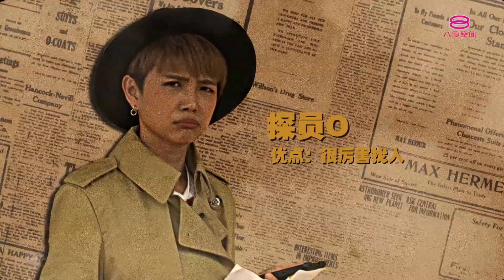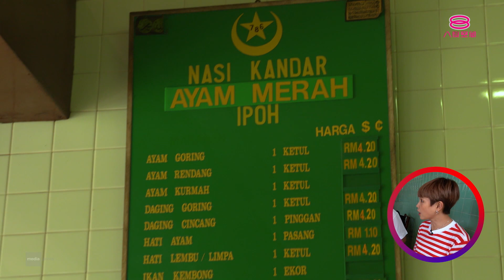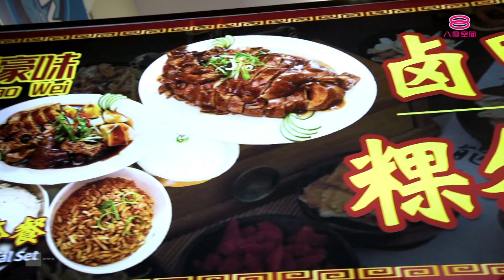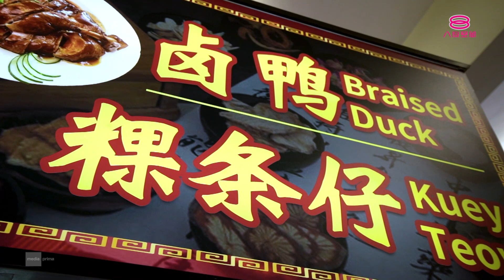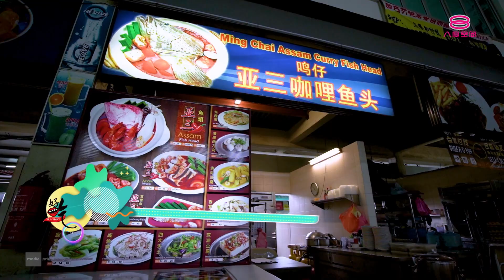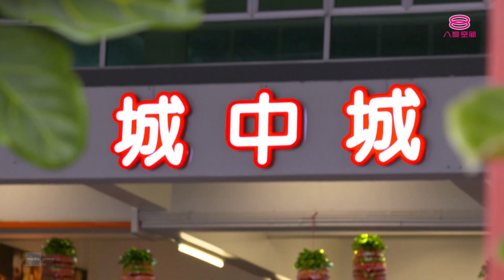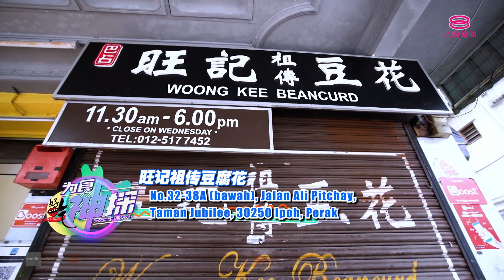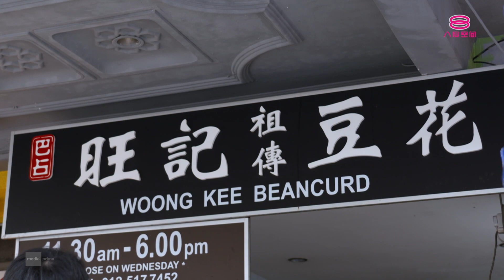好吃！Ho Chak! | 2022年7月3日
主持人：Rickman谢承伟、Orange陈慧恬

“为食神探”Rickman谢承伟、Orange陈慧恬和网络平台美食专家CJ Lee李静晶一起到怡保寻找美食！
第一家带大家看看号称吃了会上瘾的扁担饭（Nasi Kandar），接下来要带大家去一家美食中心里面的其中两个档口——亚三咖喱鱼头和卤味，最后来到了甜品环节，这家祖传豆腐花，除了有各式的经典口味，他们还研发出不同口味的花糖豆腐花。